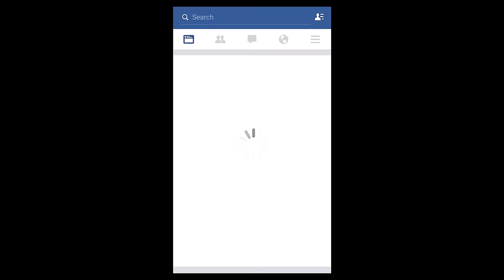Animated Isle of Wight Photographs Nov 2015